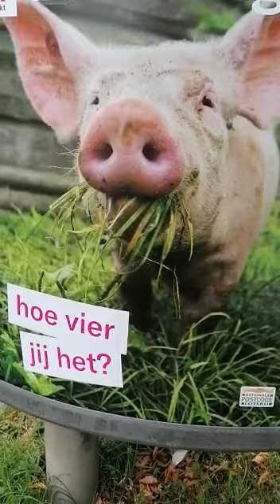NO MEAT ON 4TH OF OCTOBER, ANIMALS DAY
Video van Holy Borgman-saxena